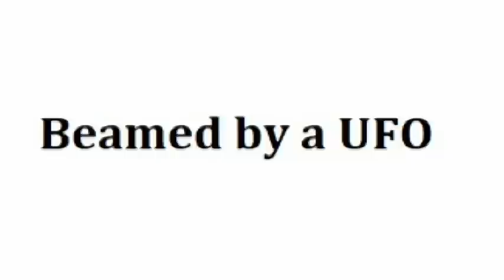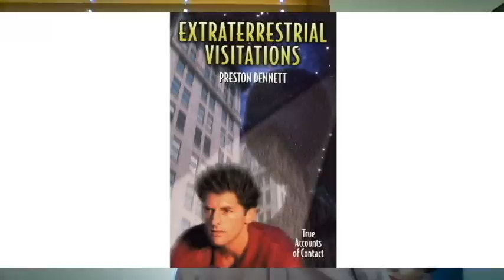Forgetting UFOs: Three Cases with Amnesia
Sometimes UFO encounters are shrouded in a weird forgetfulness. Amnesia is a very real problem when dealing with extraterrestrials. Many encounters occur, but the witnesses forget about them. This video presents three incredible UFO encounters during which the witnesses experienced amnesia and other weird amnesia-like effects.

"The Case of the Glowing Egg." Hearing about recent sightings in their area, three teen-age boys go out UFO hunting and get more than they bargain for when a strange egg-shaped craft shows up, confronting them face-to-face.

"Beamed by a UFO." Nineteen-year-old "Jay" and his friend hear about a nearby farm that is being visited by UFOs. They decide to investigate, causing a series of UFO encounters that will change Jay's life forever.

"Five Hours Onboard a UFO." Starting at age twelve, "Jack" experiences a series of bizarre events, all of which remained unexplained. Then 25 years later, a weird accident occurs which causes Jack to remember everything.

Three cases of close encounters, each involving profound forgetfulness and missing time. How can an event as amazing as UFO contact be totally forgotten? As these cases show, the ETs seem to do it with perfect ease. This raises the question, how many people have been taken onboard a UFO and don't remember anything?

For those who'd like to learn more about UFO encounters, these three cases and others are presented in detail in my book, "Extraterrestrial Visitations: True Accounts of Contact."